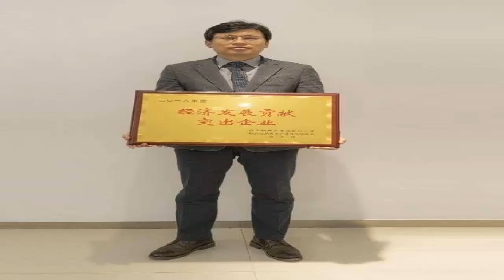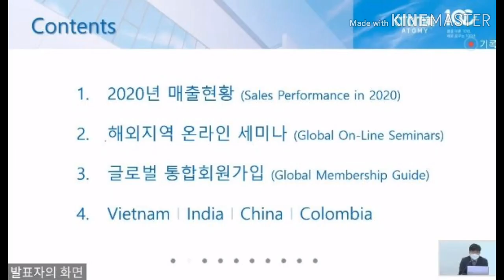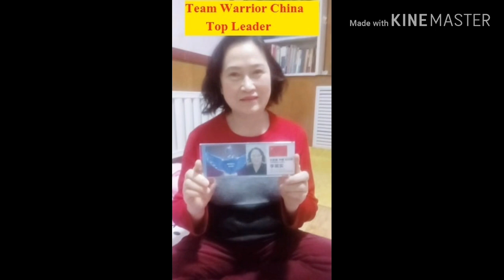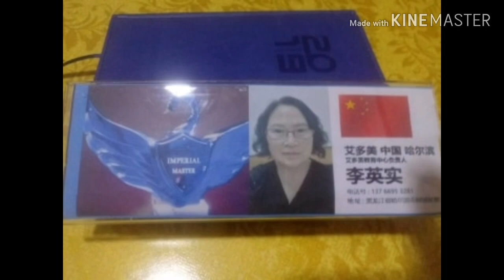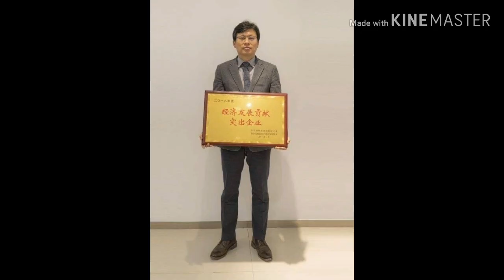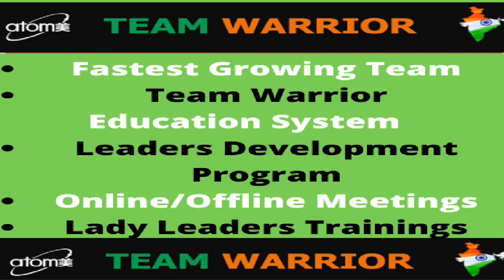Atomy China Team Warrior China 15 States Top Leaders Team DM Yuri Won WeChat-+917499888898 in Eng